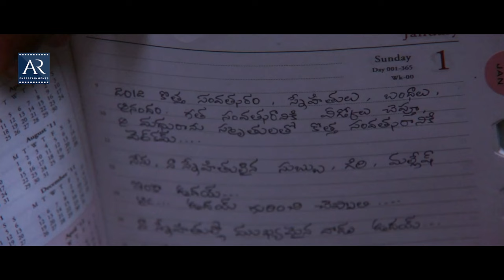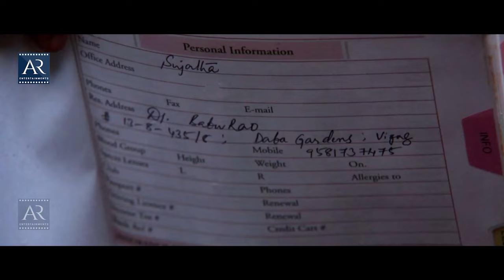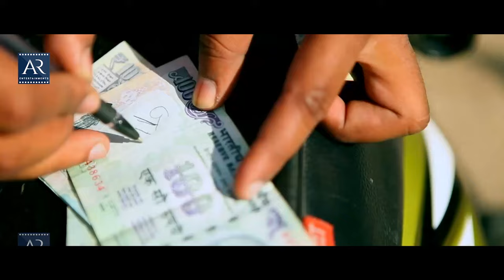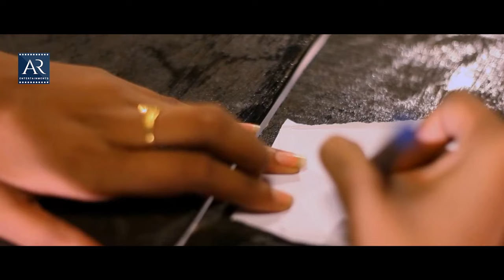Ladaai Telugu Full Movie | Chammak Chandra, Dhanraj, Nikshith | Telugu Junction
Watch Ladai Telugu Full Movie on AR Enterprises. Starring Chammak Chandra, Dhanraj, Megha Burman, Venni, Geeta, Nikshith among Others.

Producer: Yakub Pasha
Director: Nikshith